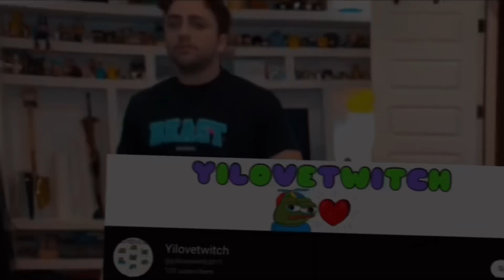Mizkif Saved Emiru Stream